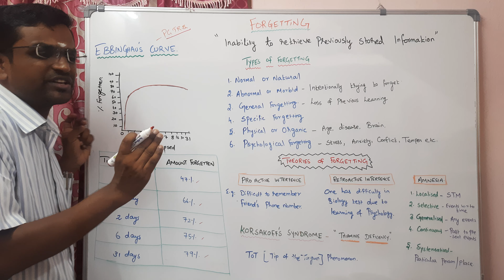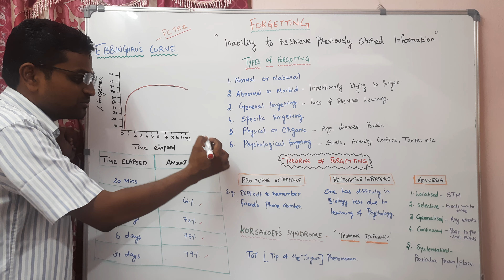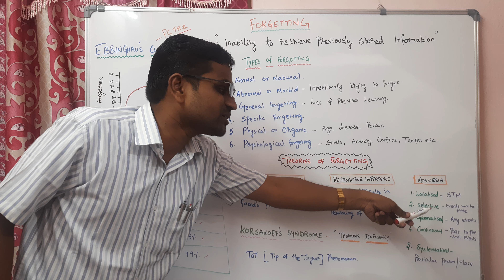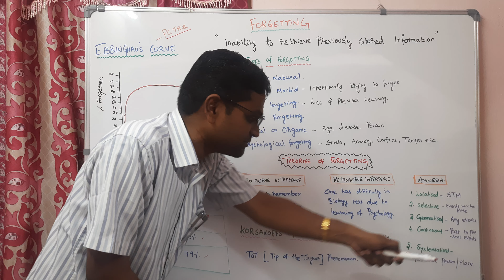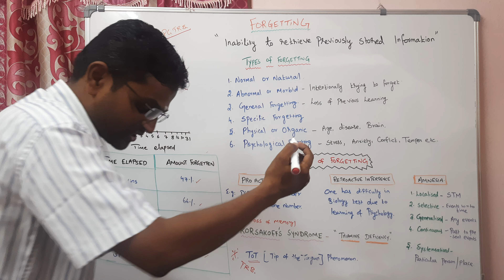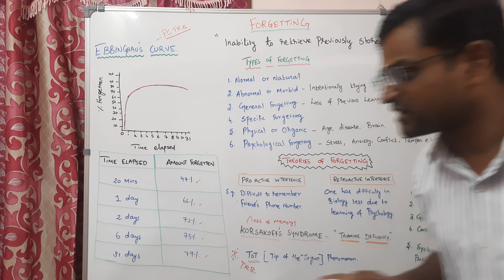EBBINGHAU'S CURVE OF FORGETTING